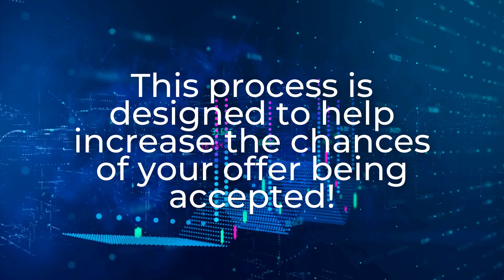Why Working With The Right Mortgage Lender Matters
🏠Thinking about buying your first home? 🎥This quick video explains why working with the RIGHT mortgage lender matters! 😀